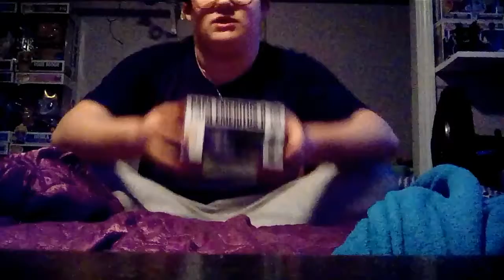CRAZY MAN Does It Again Reviews A Pop AGAIN😵😵😵😵😵